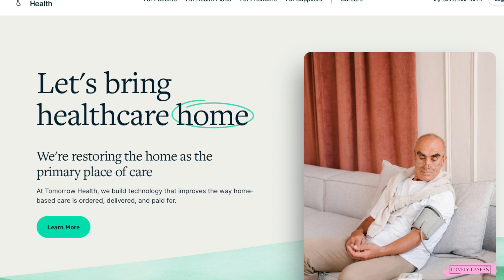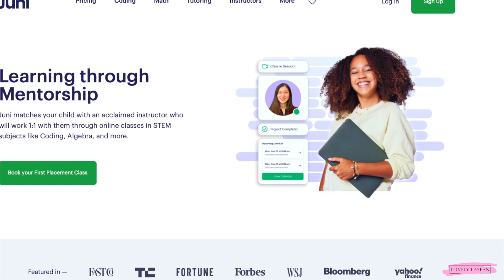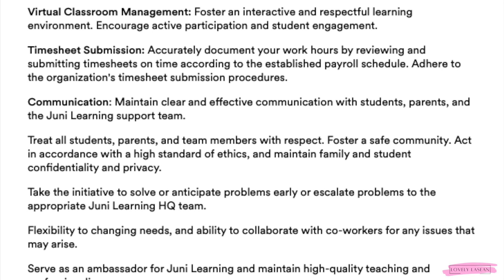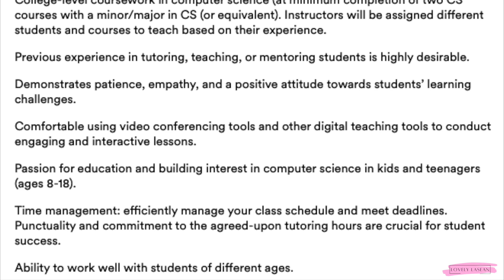🤗 2 PART TIME JOBS! ONE IS FLEXIBLE! WORK 10 TO 29 HOURS A WEEK, $14-$25 HOURLY WORK FROM HOME JOBS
✨Online Surveys✨
Opinion Outpost *My Favorite Survey Site*